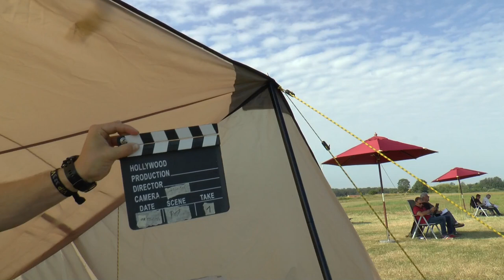WGAC2024 P1 01 Maciej Pospieszyński FreeKnown